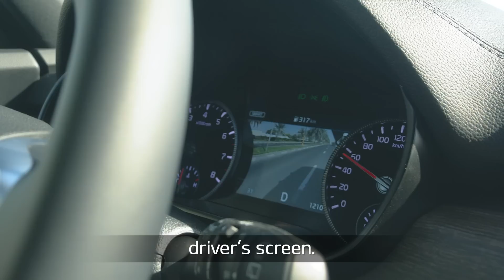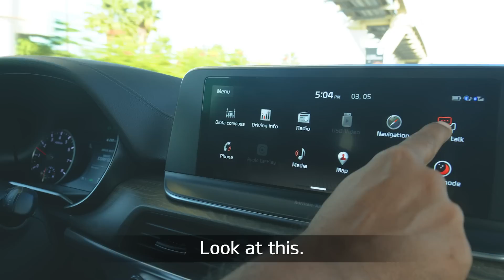True Comfort | Telluride | Kia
Tailored to provide uncompromising comfort for all passengers, the all-new KiaTelluride takes your family life to the next level. Check out some of the thoughtful features on Kia’s first full-size premium SUV.